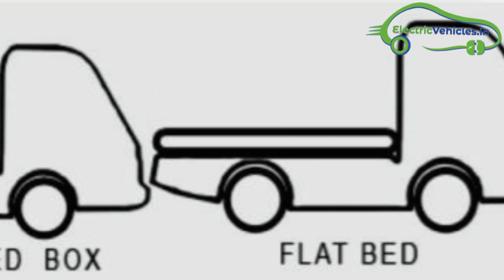India's First Electric Truck - ELECRO 1.t | Croyance Automoive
Gujarat startup, CROYANCE Automotive manufactured India's first electric Truck. The electric mini truck is named as ELECRO 1.t. The electric truck is best suitable for E-commerce, cold storage services, Delevering goods and transport business.

Specificatinos of  ELECRO 1.t

ELECRO 1.t has payload capacity of up to 1000 kg
Mileage of 120km in one charge.
AC Electric Motor(5kw)
VRLA Battery

Price of ELECRO 1.t , it will be cost around 7 - 7.5 lakh.
They are launching ELECRO 1.t in October 2019.